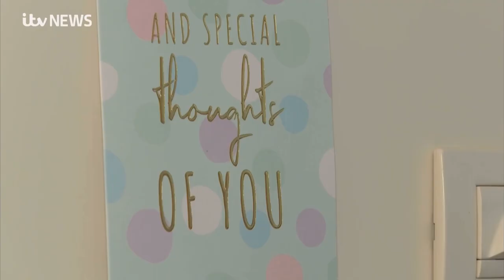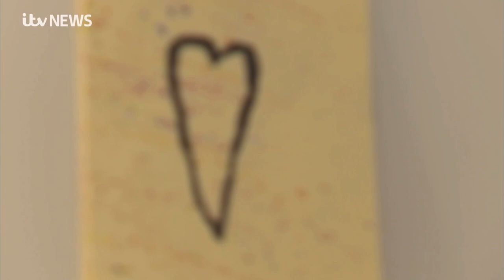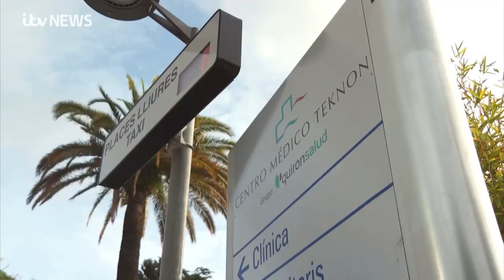ITV news report from Barcelona on Melanies Mission To Live- by Amy Lea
Last nights ITV News 📰 update on my mission. Features an interview with my fantastic neurosurgeon, and my mum and me in here Barcelona. 🌴☀️

It covers the surgery I had, and why I’m still fundraising for more vital Neurosurgery in January.

Since the filming we realised I won’t be able to go home and return after Christmas 🎄

For two reasons:

Firstly, I can’t sit up, the other part of my spine with 2 broken screws (T1) is just too unstable, it dislocates constantly and even the new brace doesn’t hole it in joint while sitting. So I’m unable to sit up without passing out, having severe pain, paralysis and even heart problems!
So flying home simply is not safe. 🔩

Secondly, I’ve had a very rare but very serious and scary complication, due to my EDS 🦓 my stitches have ripped and my oesophagus has opened up where the surgery was done… and my spine is exposed. This means food and drink leaks into the spinal cavity and there is a big risk of serious infection/sepsis etc!  😰

Thankfully we found it and I’m now on antibioitcs and have had a feeding tube fitted so that nothing will be going into my throat, until it heals… and so they need to keep a close eye on it, and ensure it heals up and that I’m ok! 💊

Obviously this all comes at an extra cost, and I desperately need to raise the funds to cover the next surgery ASAP! 🏥

Thank you to everyone who has and is supporting me on this rollercoaster of a journey! … and of course to Dr Gilete, his team, Teknon hospital and the brilliant staff who all looked after me so well, during such a difficult and risky time! 🥼

👣𝗧𝗵𝗲 𝗳𝗶𝗻𝗶𝘀𝗵 𝗹𝗶𝗻𝗲 𝗶𝘀 𝗶𝗻 𝘀𝗶𝗴𝗵𝘁….. 𝗽𝗹𝗲𝗮𝘀𝗲 𝗵𝗲𝗹𝗽 𝗺𝗲 𝗰𝗿𝗼𝘀𝘀 𝗶𝘁! 🏁

“𝗪𝗵𝗮𝘁𝗲𝘃𝗲𝗿 𝗶𝘀 𝗴𝗼𝗶𝗻𝗴 𝗼𝗻 𝗶𝗻 𝘆𝗼𝘂𝗿 𝗹𝗶𝗳𝗲, 𝗷𝘂𝘀𝘁 𝗱𝗼𝗻’𝘁 𝗴𝗶𝘃𝗲 𝘂𝗽 𝗯𝗲𝗰𝗮𝘂𝘀𝗲 𝘁𝗵𝗲 𝗳𝗶𝗻𝗶𝘀𝗵 𝗹𝗶𝗻𝗲 𝗶𝘀 𝗮 𝗴𝗿𝗲𝗮𝘁 𝗽𝗹𝗮𝗰𝗲 𝘁𝗼 𝗯𝗲.” - 𝗥𝗲𝗯𝗲𝗸𝗮𝗵 𝗚𝗿𝗲𝗴𝗼𝗿𝘆🔚

💜 BACS (message for details)